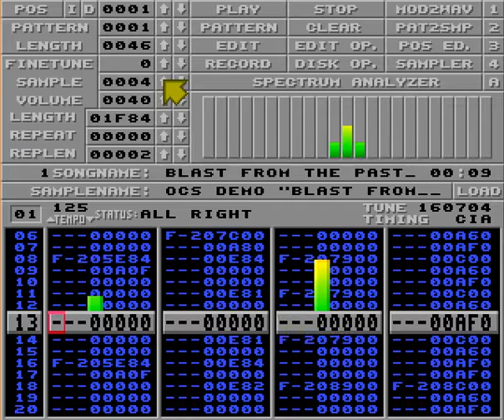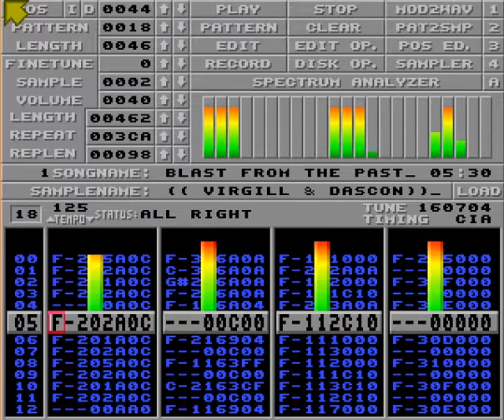Virgill & Dascon - Blast From The Past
ProTracker, 4ch
From the Amiga Demo "Blast From The Past" by Lemon. & Deadliners.
2nd place at Revision 2017 Amiga Demo Competition